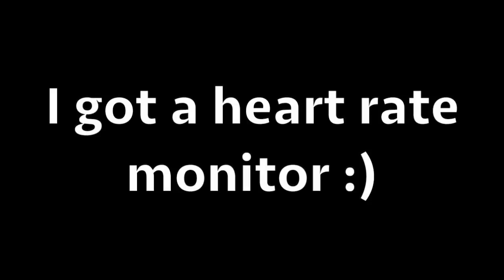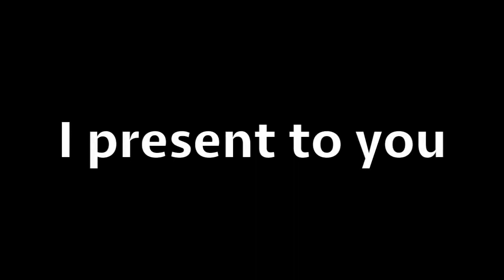Tartarus 100% (Extreme Demon) by Riot and more! | nSwish archive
A while back, I said I could beat Tartarus whenever I so chose, so I did just that.  Four days ago I began what I would consider the most intense grind of my Geometry Dash career. I played 6-8 hours of Tartarus each day for the past four days (I don't have school at the moment) until I beat it. Along the way, I had some devastating fails such as 94 and 97, but I persevered and eventually beat it.  In my opinion, Tartarus is a masterpiece in terms of gameplay, and is a very good hardest demon.  I enjoyed every part of it except for 8-13% which I personally found to be the hardest part of the level.  The level does have huge difficulty spikes such as 31% and 45-46%, but those actually get semi-consistent with enough practice.  Unfortunately, I died many times in the easiest section of the level: 64-100.  I expected to die there between 10-20 times, but I ended up dying there 33 times.  The gameplay as a whole is pretty much a massive ship and timing challenge, but what makes Tartarus unique is that it requires a lot of reacting because a slight change in how you transition into a portal will have a massive impact on upcoming timings.  To be honest, Tartarus isn't much harder than Zodiac. I wouldn't be surprised if someone found Zodiac to be harder. Anyway, I'm glad to have this level done.

Sorry for the piano cover I really want money for this achievement lol

Level Name: Tartarus
Creator: Riot
Published by ItzDolphy
Position on Demonlist: 1
My Placement on Demonlist: 1